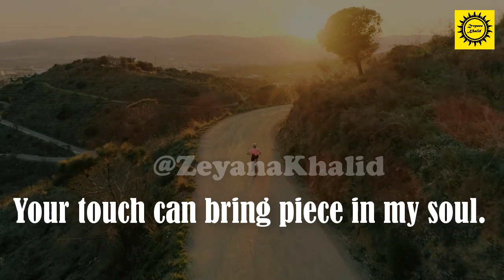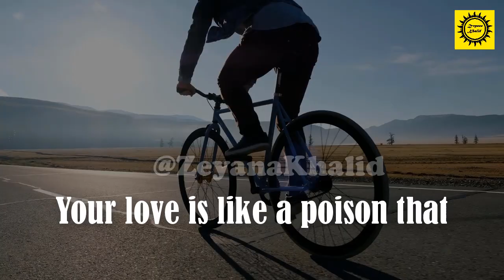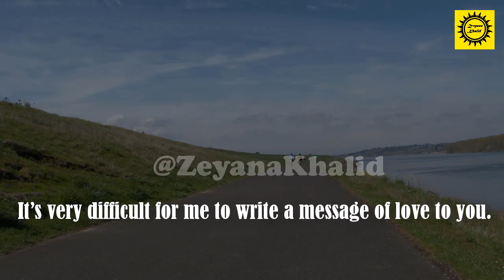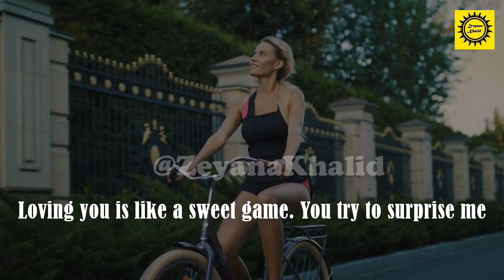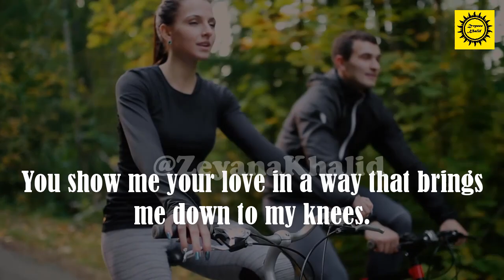You show me your love in a way that brings me down to my knees/love poetry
You show me your love in a way that brings me down to my knees